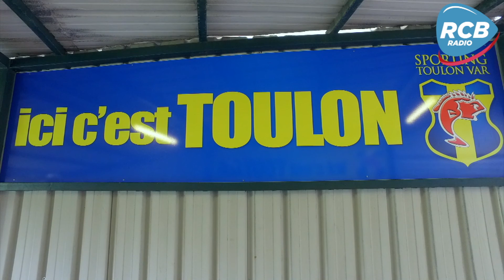Conférence de presse d'avant match Sporting Club de Toulon contre la Réserve de l'OM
L'équipe du Sporting Club Toulon affrontera la réserve de l'Olympique de Marseille au campus de l'OM ce samedi à 18h pour cette 7ème journée de championnat. Sur décision de la préfecture des Bouches du Rhône, les spectateurs toulonnais seront interdits au stade durant la rencontre. Renforcée par le retour d'Oumar Diop, les résultats de l'entraînement rigoureux mis en place depuis Jura Sud, mais aussi par la dernière victoire contre la réserve de Monaco FC, l'équipe du SC Toulon est plus motivée que jamais.